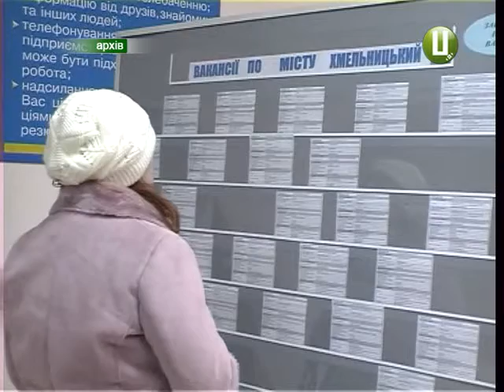ХОДТРК "Поділля-центр" Центр зяйнятості